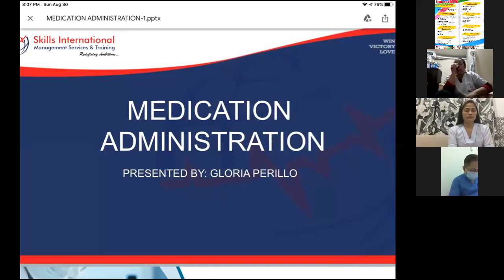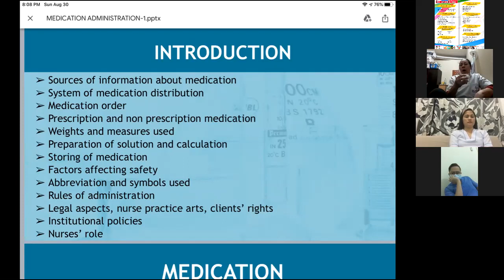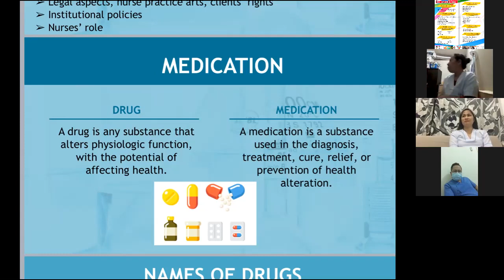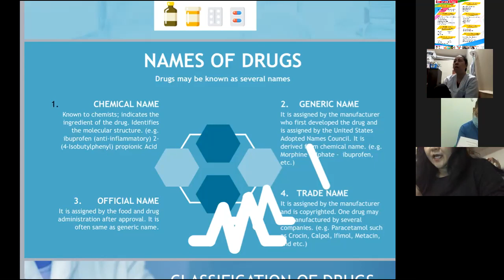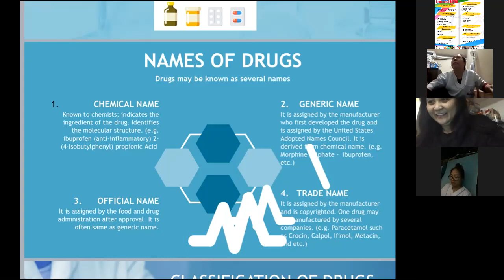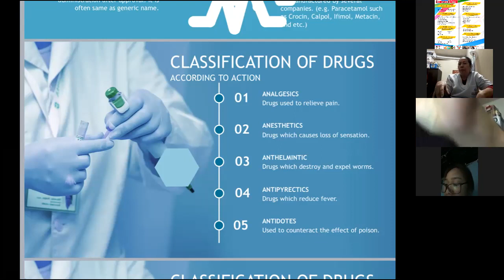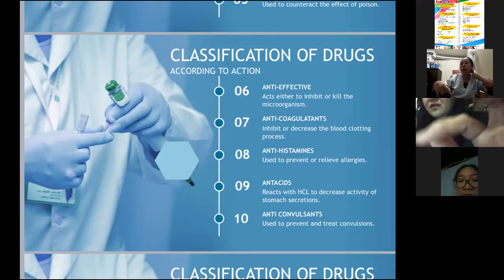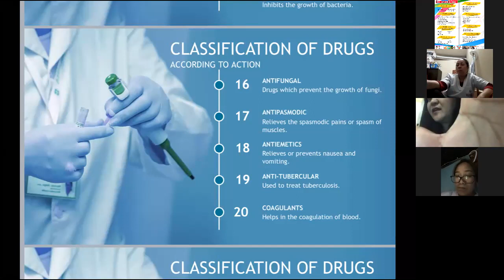💥ACADEMIA FILIPINAS 💥PROVIDE U QUALITY EDUCATION💯Study now, be proud later👩🏻‍🎓👨🏻‍🎓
💥ACADEMIA FILIPINAS 💥
PROVIDE U QUALITY EDUCATION💯
Study now, be proud later👩🏻‍🎓👨🏻‍🎓
To Enroll Call 📲 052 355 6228
Or Visit our campus
🏫 12th Floor Hamed Tower Al Falah Street Abu Dhabi Same Building of Aster Pharmacy